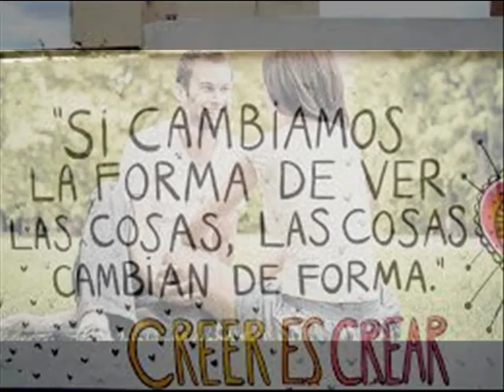Los Master´s - El amor con olvido - Autor - D . D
Esta organización surge cuando el mercado del disco en el estado se limitaba a otros grupos de buen nombre como Los Blanco, Los Imperial's y el Super Combo Los Tropicales. Allí funge García como Director Musical y acordeonista; no obstante, es desde 1966 cuando incorpora el órgano, proveniente de la prestigiosa casa Hammond de Chicago, que el "Maestro Gil" ha ejecutado hasta el sol de hoy y que le ha dado a Los Master's su sonido propio e inconfundible. Adicionalmente, Los Master's comparte honores con Billo's y Los Melódicos, al ser una de las primeras orquestas del país en imponer un nuevo estilo con los conocidos Mosaicos.